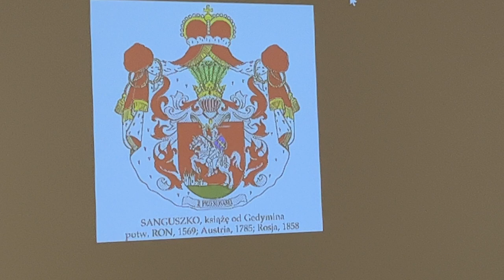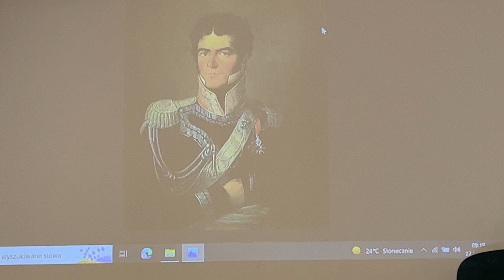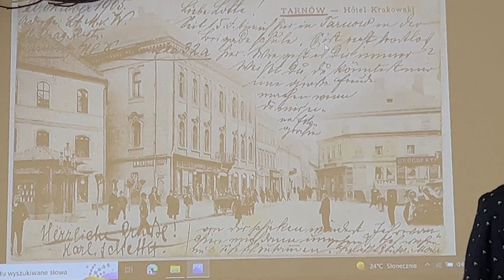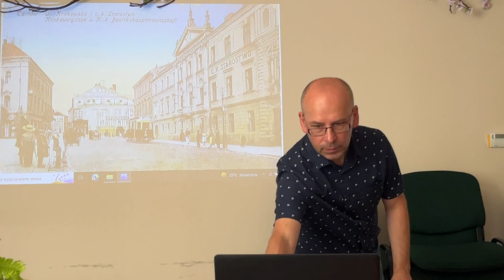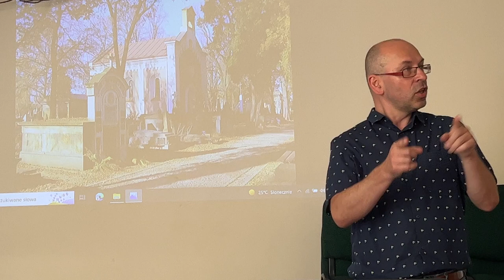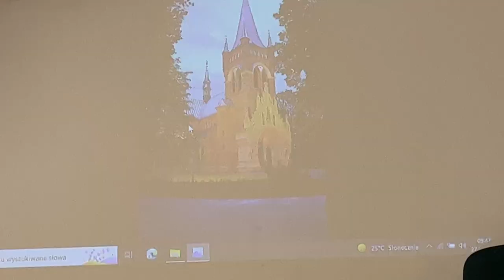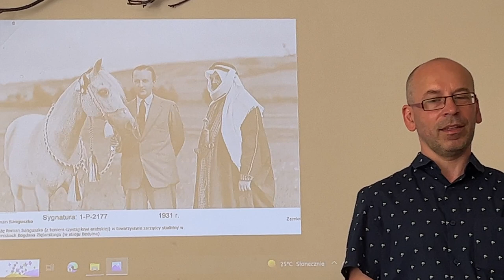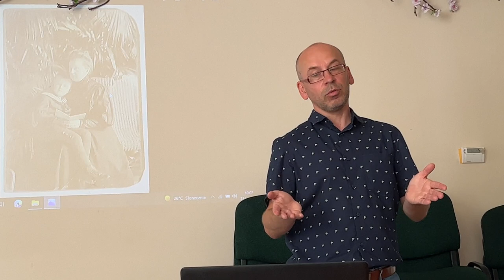2022 6 27 - "Sanguszkowie w historii naszego miasta" - Spotkanie z Panem Wojciechem Sypkiem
Spotkanie z Panem  Wojciechem Sypkiem nauczycielem historii w ZSTechnicznych w Klubie Seniora przy Parafii p.w. Krzyża Świętego w Tarnowie .